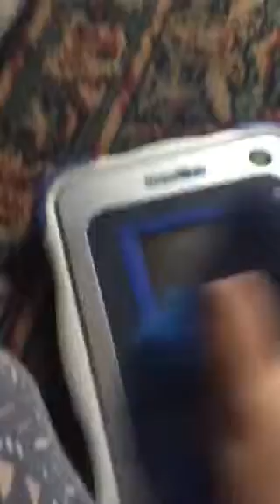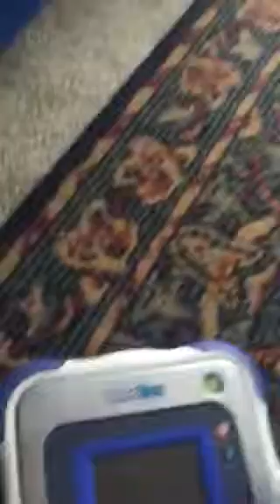Who did not share to play?!